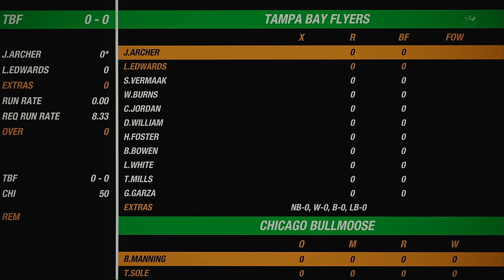NACO Spring 2020 Season Round 15 Match Tampa Bay Flyers VS Chicago Bullmoose